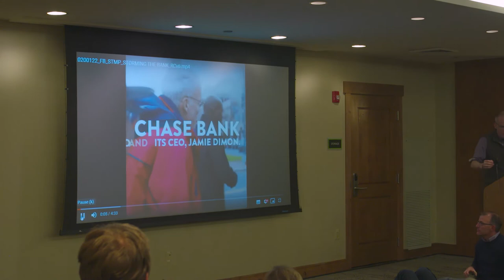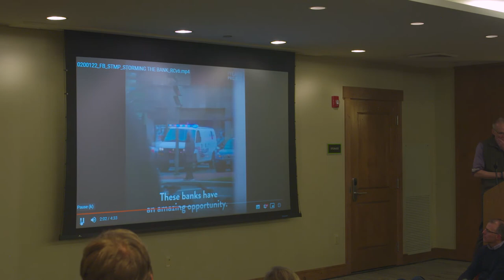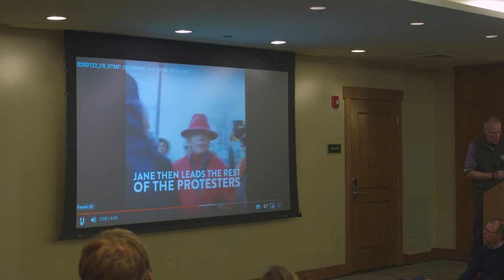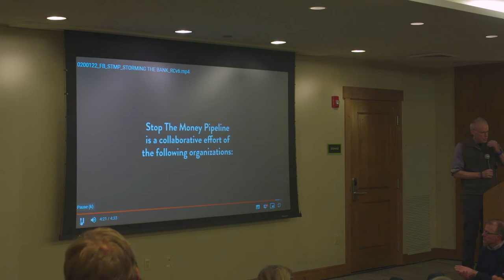Aspen U // Bill McKibben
Central Park hit 68 degrees in January. Australia is mostly on fire. And yet, these news stories don’t impress. Not only is climate change here to stay, but governments worldwide have widely failed to implement policy sufficient to the challenge. We seem to be willingly and literally going down in flames. The question becomes: what do we do now? The guy to answer that question is Bill McKibben.

Bill McKibben broke the climate story with his book The End of Nature, in 1989, and has gone on to write two dozen more books while publishing in journals ranging from the New Yorker to Rolling Stone. With Middlebury students, he created the group 350.org. It is hard to overstate McKibben’s importance in the climate movement, but it’s also hard to overstate his humanity, which comes in the form of a wide-eyed fascination with the world and the people in it. So with his trip to Aspen we get to drink beer with this guy, to listen and converse, and perhaps then to go out and solve this big climate problem together?

Snowmass | Aspen Mountain | Aspen Highlands | Buttermilk